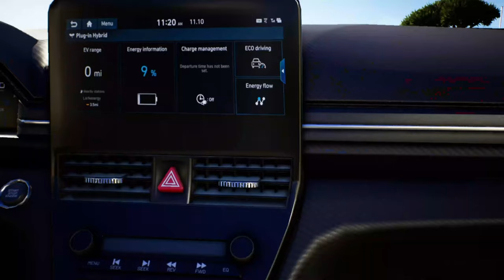Taxi Life: A City Driving Simulator Official Trailer Games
Taxi life: a city driving simulator official trailer games, taxi simulator, gameplay, pc, simulation, taxi, driving game, simulation games, cars, trailer, games, 2022, new, taxi life, video games, taxi game, simulator, steam, teaser, car game, game, bande annonce, jeux video